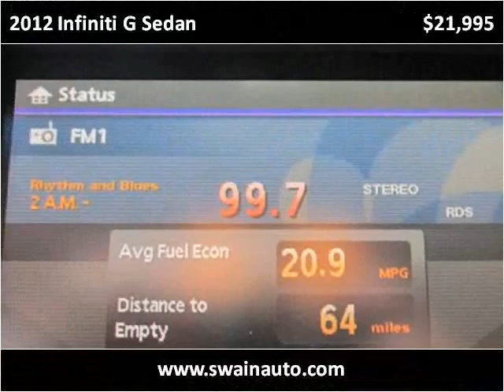2012 Infiniti G Sedan Used Cars jackson ms